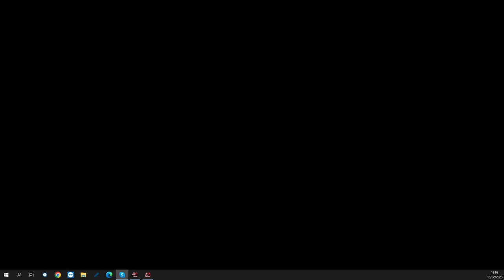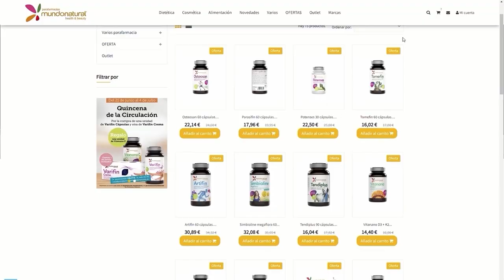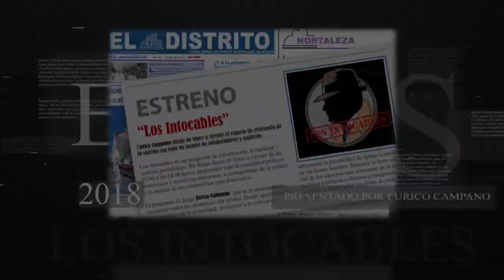TAMAMES Y VOX APROXIMAN POSICIONES, TODO LISTO PARA LA MOCIÓN DE CENSURA. Hoy devélanos las claves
Hoy en Los Intocables hablaremos de como el Tribunal Supremo inhabilita 5 años Junqueras, además hablaremos de la ley montero, el gobierno se reúne mañana de urgencia para tratar la reforma de la ley que tantos violadores ha sacado a la calle, también hablaremos de como la izquierda madrileña se vuelca en una manifestación encontrar de Ayuso poniendo como pretexto la sanidad por último veremos la moción de censura por parte de Vox de la mano de Tamames que ya esta lista. Para tratar estos temas contaremos con Hugo Pereira, Luis Asua, Alicia Rubio y Fernando Martínez-Dalmau además de contar con José Antonio Vera, Eva Parera y Roberto Centeno vía Skype.